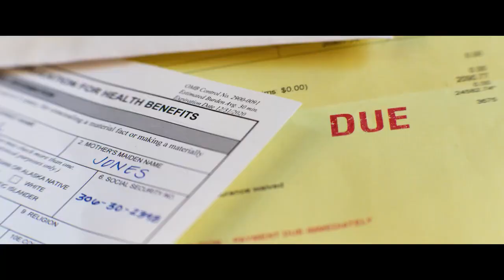AMBULANCE | Official Trailer (2022)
A pair of thieves tries to pull off a bank robbery in downtown Los Angeles. When the heist goes wrong, the two hijack an ambulance to make their getaway.
Release date: 18 February 2022 (USA)
Director: Michael Bay
Cinematography: Roberto De Angelis
Based on: Ambulance; by Laurits Munch-Petersen and Lars Andreas Pedersen
Screenplay by: Chris Fedak